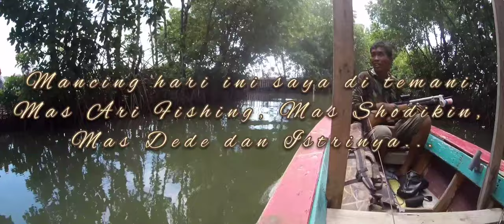Panen Ikan di Muara Sembilangan | Wisata Sungai Rindu Bekasi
SET TACKLE:
Joran: Relix Nusantara Kancra Bodas 2-5lb 502SP
Reel: Shimano Stradic FL 1000HG
Line: PE Jabrik HS 0.6, Leader Samar 12lb
Lure: Flutterstick, Swim Sinking 5cm
Snap: Exodus - Regular Snap #00

Lokasi Spot: Sungai Rindu Bekasi

Happy Watching..